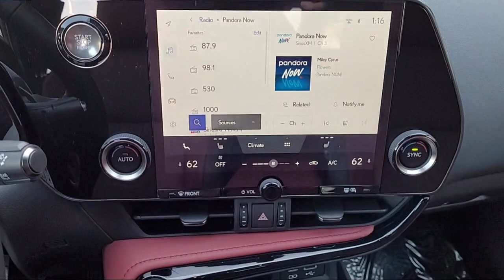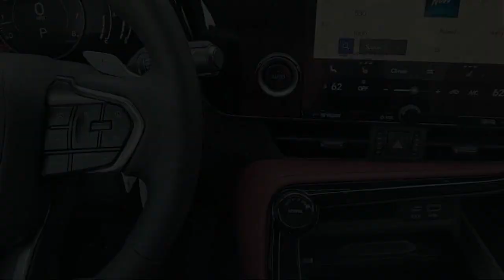2023 Lexus NX Roseville Sacramento Rocklin Folsom El Dorado Hills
2023 Lexus NX Stock Number: P2002470 Vin:JTJADCEZ5P2002470.